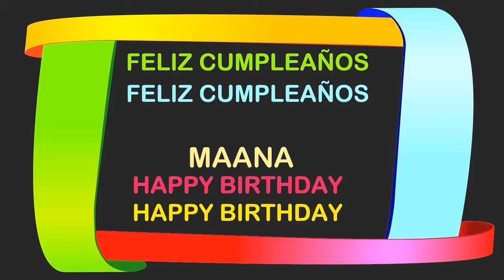Maana Birthday Postcards & Postales